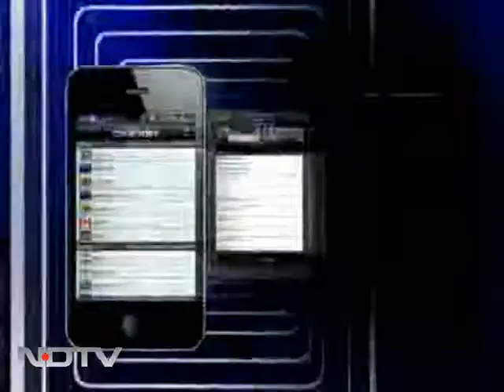Karnataka allots separate sports budget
In an attempt to boost sports in the state, Chief Minister Sadananda Gowda has announced a Rs. 8 crore budget exclusively for sports development.